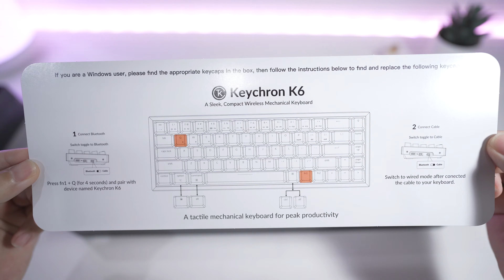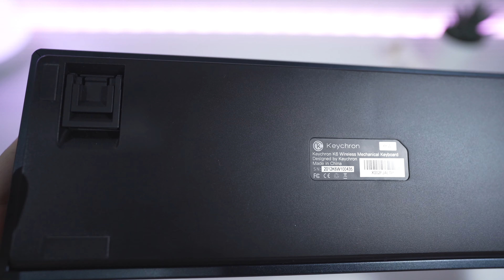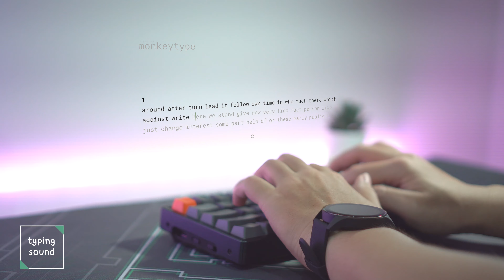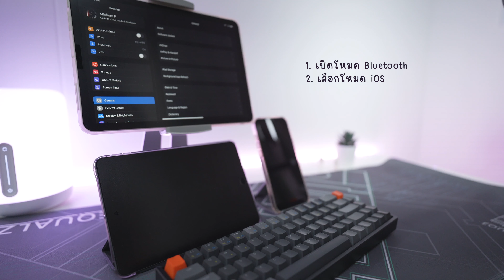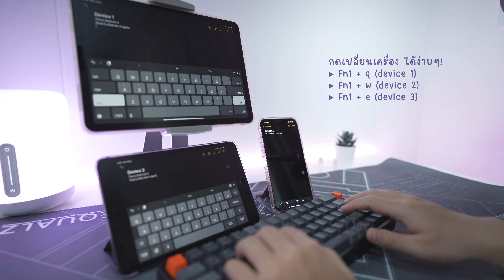Keychron K6 & NK_ Blueberry Switch Preview | Wireless Mechanical Keyboard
⌜Keychron K6 & NK_ Blueberry Switch | Wireless Mechanical Keyboard⌟
คีย์บอร์ดไร้สาย ต่อได้หลาย Devices แบบง่ายสุด ๆ แถมได้ดีไซน์แบบคูล ๆ อีกด้วย

⌜Items⌟
► Keychron K6 สี Dark Grey (Red Switch)

•  Hot-swappable
•  Gateron mechanical switch
•  Battery 4000 mAh
•  Light RGB 18 patterns
•  Linear Red switch

► NK_ Blueberry Switch
•  Tactile 70g
•  PCB

⌜Gears⌟
✩ Camera: Sony a7C | Sony a6400
✩ Lens: Sony Sony FE 20mm f1.8 G | Sony SEL35F18 35 mm f/1.8
✩ Editing program: Final Cut Pro X